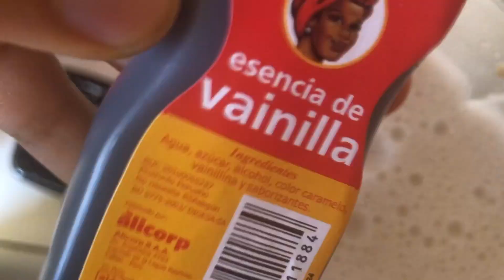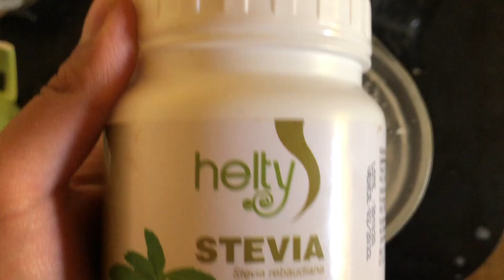CÓMO HACER LECHE DE AVENA SALUDABLE |Fácil y Rápido| solo 2 ingredientes!! ||Kath Miranda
Hola chicos y chicas el día de hoy les muestro cómo pueden preparar su propia leche de avena muy fácil y rápido!
Ingredientes:
- 4 tazas de agua: puede ser agua mineral, agua hervida *déjala reposar en la nevera hasta que enfríe ó agua de canela*Debe estar completamente fría.
- 1 taza de avena
**Opcional:
- 1 cucharita de Esencia de vainilla
- Stevia al gusto, también podes usar panela, azúcar de coco o miel.
Modus Operandi:
Coloca todos los ingredientes en la licuadora durante 30 a 60 segundos, esto depende de la potencia de tu licuadora; no exceder de tiempo porque la avena tiende a espesear.
Recuerda, puedes añadirle más agua si deseas una consistencia mucho más líquida!
Es ideal para tus desayunos, preparar postres, preparar lattes, etc.